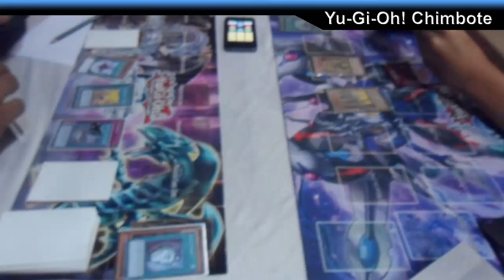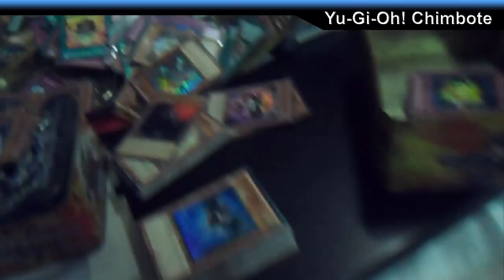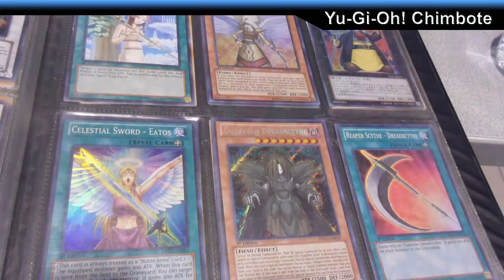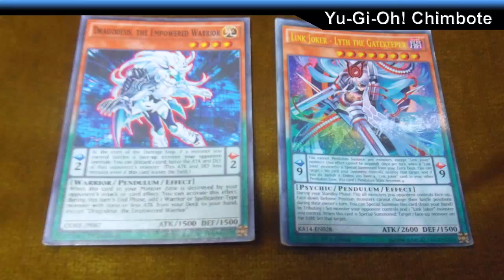AniPlay - parte 2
AniPlay - parte 2, evento organizado por XX, con colaboración de Yu-Gi-Oh! Chimbote